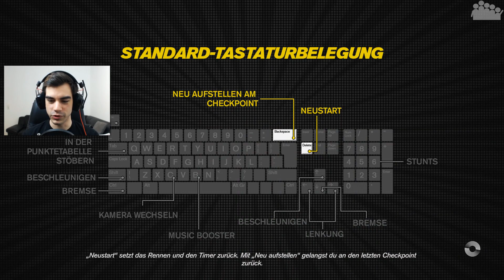TRACKMANIA TURBO #43 - Looping des Grauens - Let's Play Trackmania Turbo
► Jede Stage kann die letzte sein. Mehr den je könnte dieser Satz zutreffen, den rAii befindet sich nun in der Black Series der Solokampagne von TRACKMANIA TURBO.

► Plattform: PC